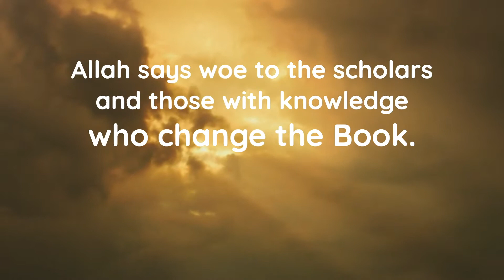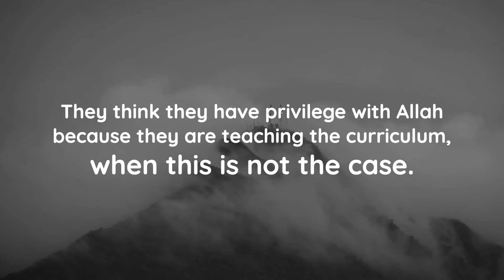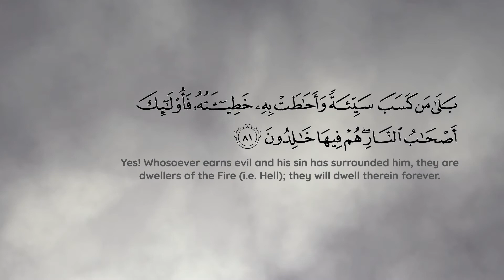Nurturing lessons from The Qur’an - Surah Al Baqarah, ayat 79 & 82